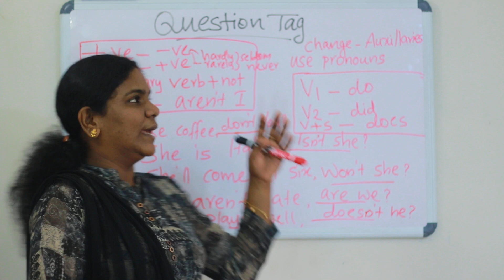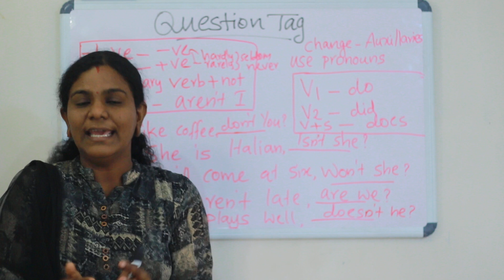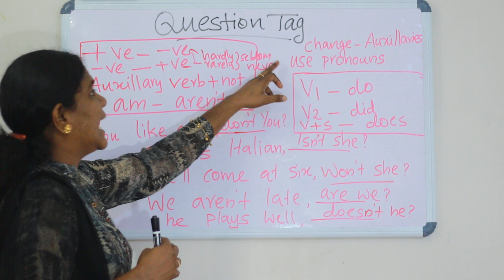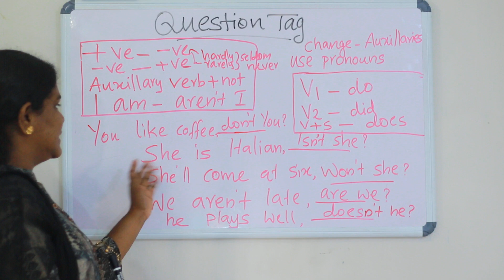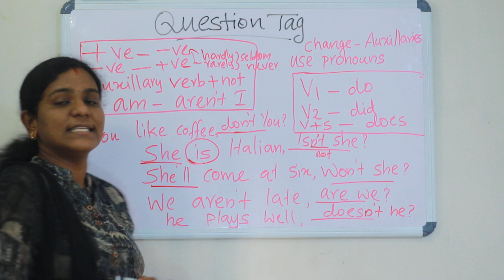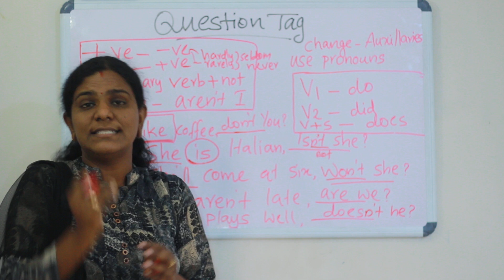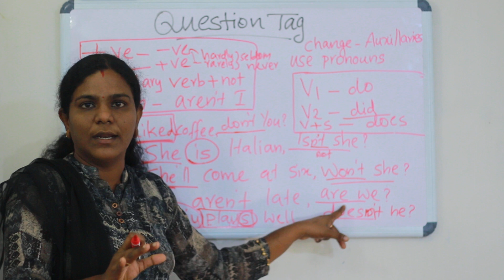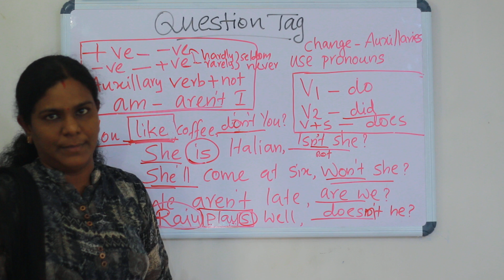Question Tag for PSC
Question tag is one of the most important grammatical question in UPSA and other exams. If you study the rule behind every grammatical unit you can score full marks in general English category.

Rules
1.Put a comma after the sentence and before the question tag.
       Athul is smart, Isn't he?

2. positive sentence follows negative question tag and negative statement follows positive tag.

3 If a sentence have  baby, things or animals  in a sentence the pronoun of tag will be IT.